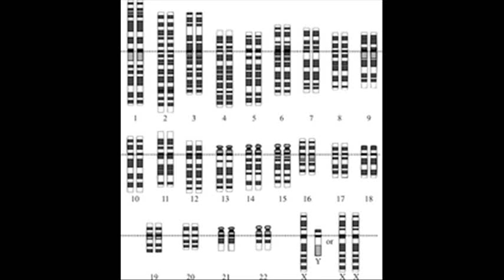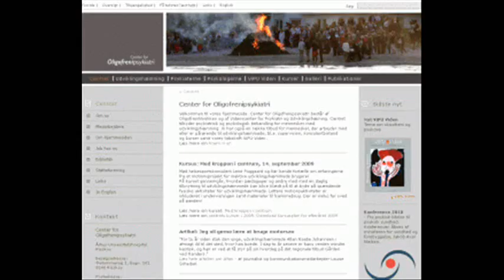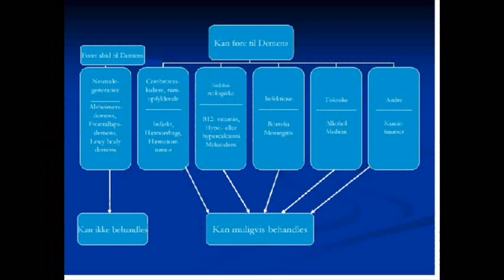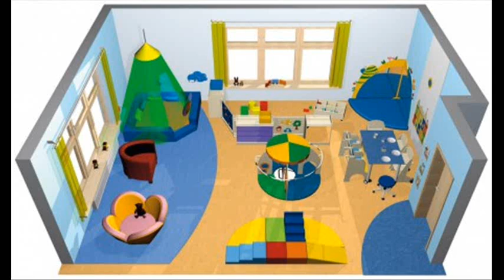Demens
Tine interviewer psykolog Annette Borkfeldt fra Oligofreniforeningen om udviklingshæmmede og demens